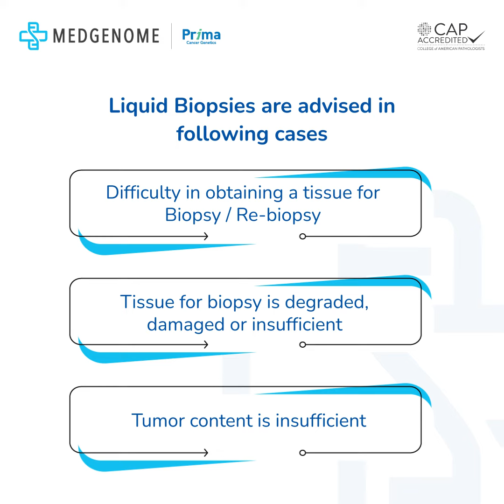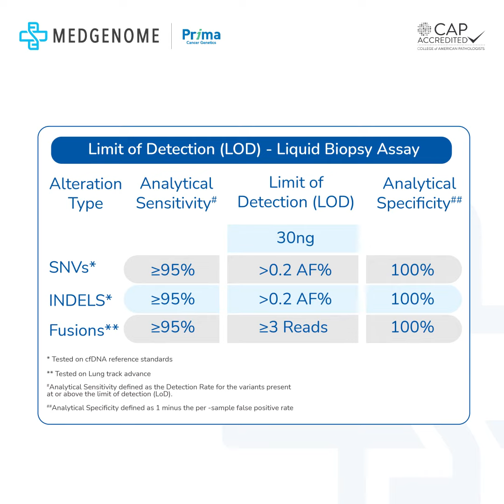Comprehensive Liquid Biopsy Options: Complementary, Alternative, Reflex & Serial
Discover how dying cancer cells shed their mutated DNA into the bloodstream, offering a non-invasive glimpse into the type of mutations and the relative volume of the tumor. This video explores the advanced technique of liquid biopsy, which captures and sequences tumor-derived cell-free DNA from the blood, allowing for a detailed genomic profile of the cancerous tumor without the need for a traditional biopsy. Referred to as a liquid tumor biopsy, this method focuses on sequencing key regions of oncogenes to provide crucial insights into cancer disease. Learn about the liquid biopsy test, including the circulating tumor DNA test, and how this groundbreaking approach is revolutionizing cancer diagnostics.

Book a Free Genetic Counseling session with our experts to know more about liquid biopsy test and other associated genetic tests.